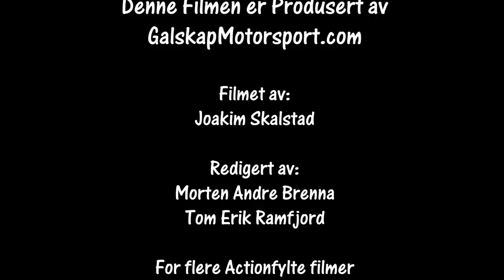Rally Grimstad SS 3 og 6 2018